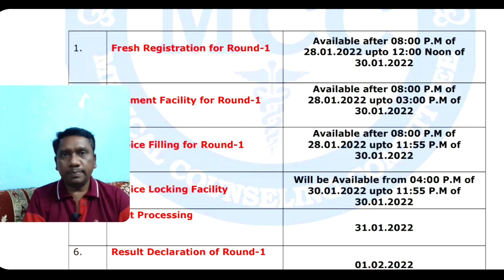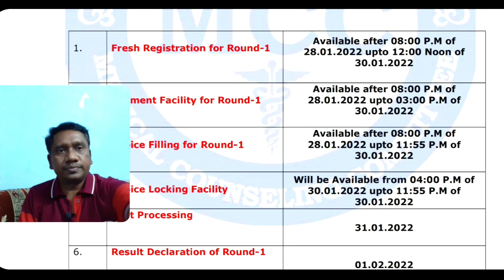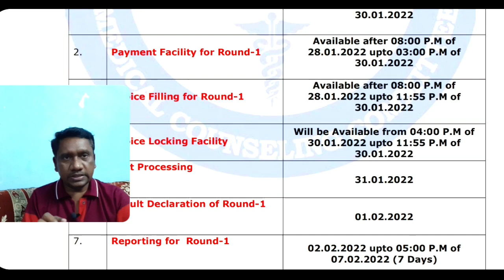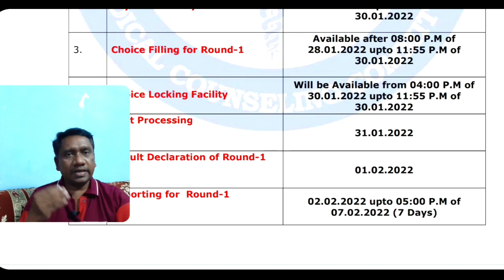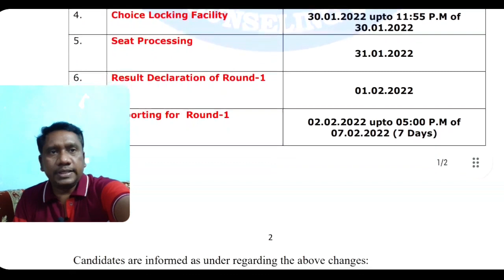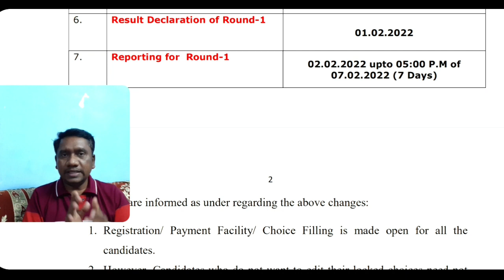MCC ROUND-I COUNSELLING REGISTRATION START AGAIN | CHOICE FILLING LOCKING FACILITY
1. Objective NCERT at your Fingertips for NEET-AIIMS - Chemistry
2.  Objective NCERT at your FINGERTIPS for NEET-AIIMS - Biology
3.  Objective NCERT at your FINGERTIPS for NEET-AIIMS - Physics
4.  NCERT at your fingertips physics chemistry and biology combo for NEET/ AIIMS 2019-20
5. 12 Years' Solved Papers CBSE AIPMT & NEET 2020

Telegram link you can Join
TamilStore